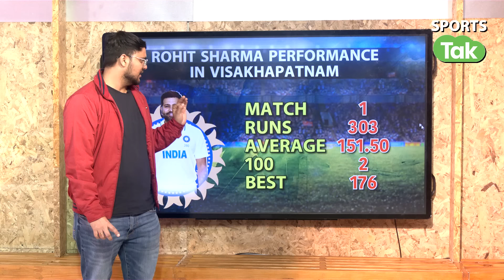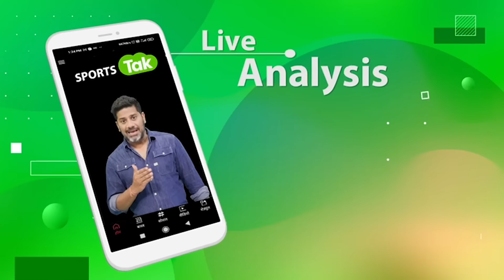IND VS ENG: Vizag में India के Stats दे रहे हैं जीत की गारंटी, Rohit के आंकड़ों से Bazball में डर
In this video you will watch Team India Stats in Visakhapatnam. Captain Rohit Sharma hits 2 Century in this ground in Test.

Rohit Sharma
India vs England Vizag Test
Team India
India vs England Match Free Video
Rohit Sharma Batting
Virat Kohli
India vs England Match Streaming Channel
Vikrant Gupta Match Report
विक्रांत गुप्ता
विक्रांत गुप्ता स्पोर्ट्स तक
Vikrant Gupta Match Analysis
Rohit Sharma Hundred
Vikrant Gupta
Sports Tak
Aaj Tak
Sports Tak
BCCI